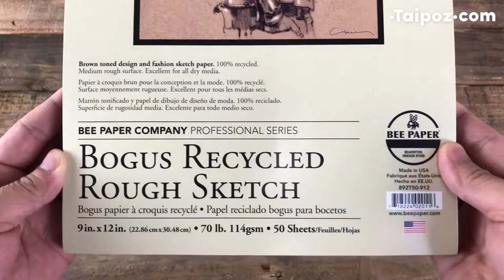Sổ vẽ giấy nâu Bee Bogus Brown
Bee Paper Bogus Glue Pad
• Sổ chuyên vẽ sketch, thiết kế sản phẩm, thiết kế thời trang.
• Màu giấy nâu đặc trưng, làm từ 100% giấy tái chế, thân thiện với môi trường.
• Chất liệu vẽ phù hợp: Chì, chì màu, bút gell, bút marker, charcoal, pastel, chì sáp.